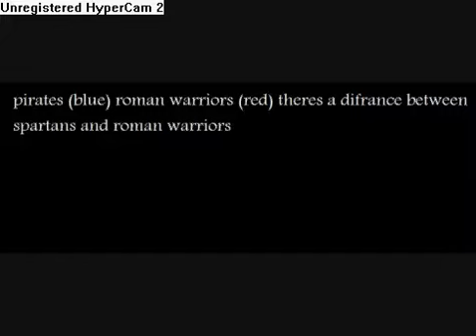deadleyest claymation pirates vs roman warriors epesode4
pirates vs roman warriors